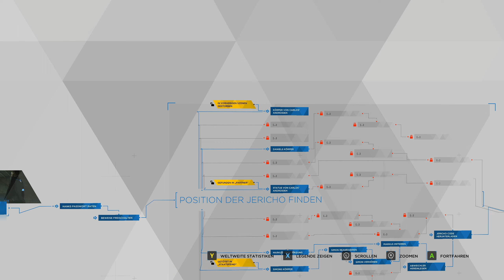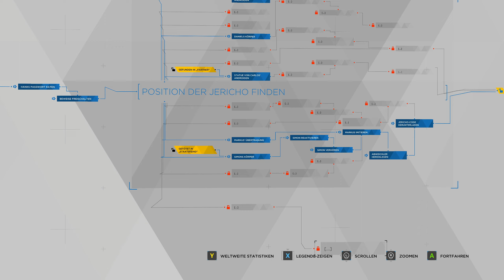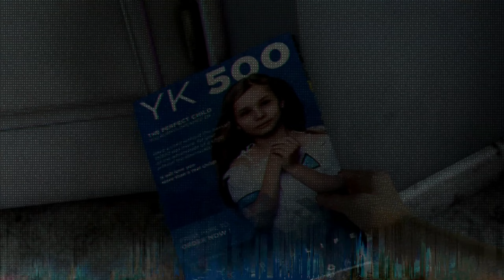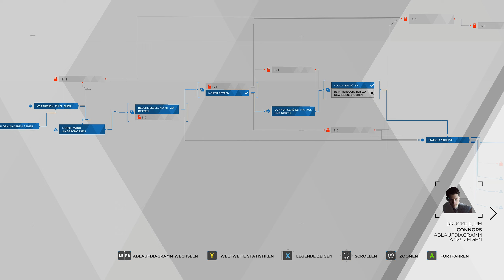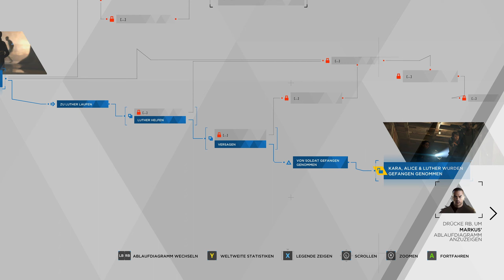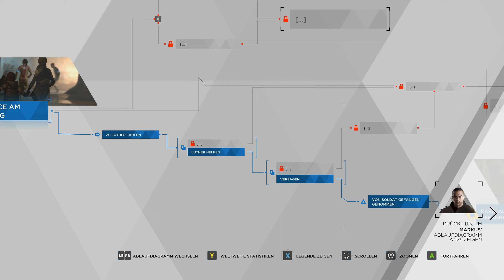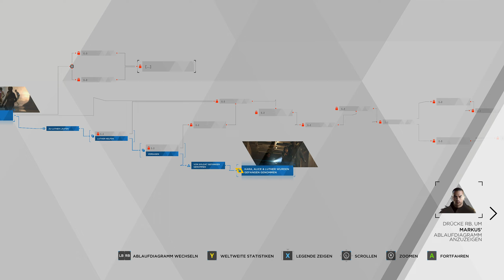14. Let's Play Detroit: Become Human - Scheideweg in Jericho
= Aim To Head Officiel Kanal

Und schreibt vielleicht auch was in die Kommentare, denn Feedback ist immer gut :)

Overplayed and Out :D